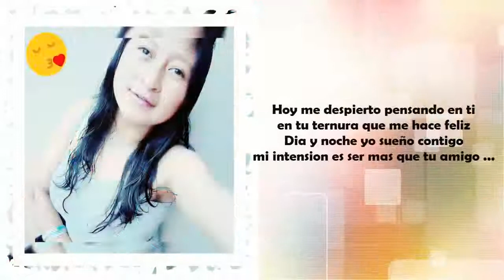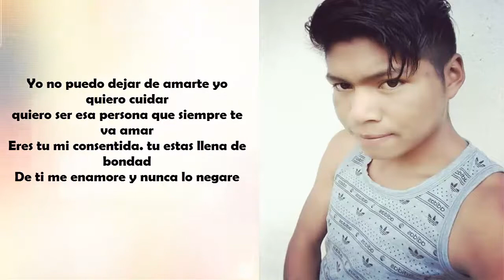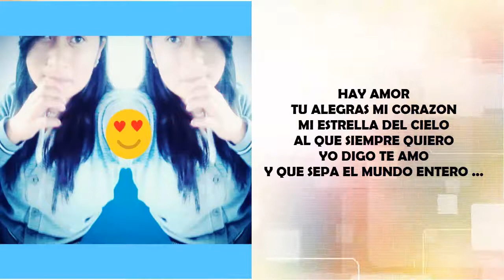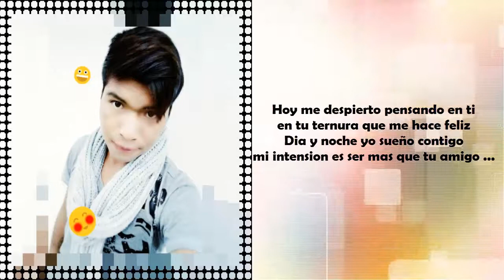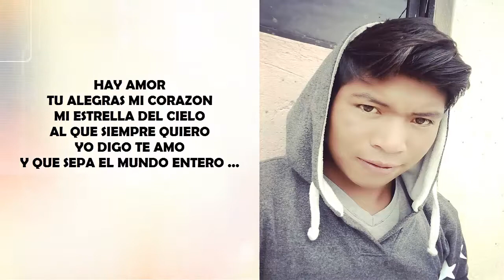Te Amo Y Que Sepa El Mundo Entero - Henry Bombon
Ayy amor amor amor ... jejeje
Espero les guste ..
Apoyenme gente de YouTube! !